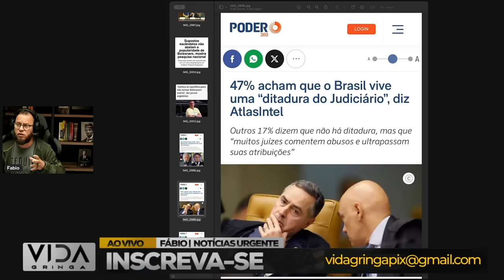A Reviravolta que Ele Não Previra!